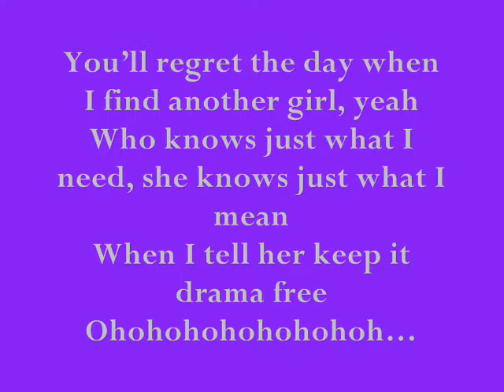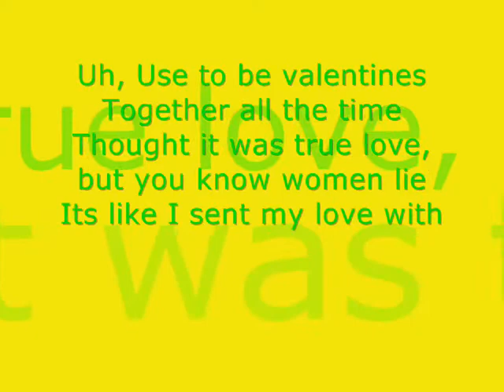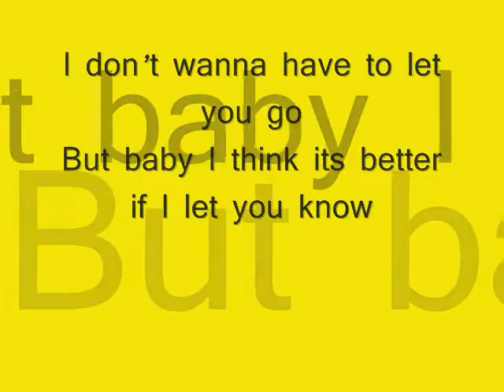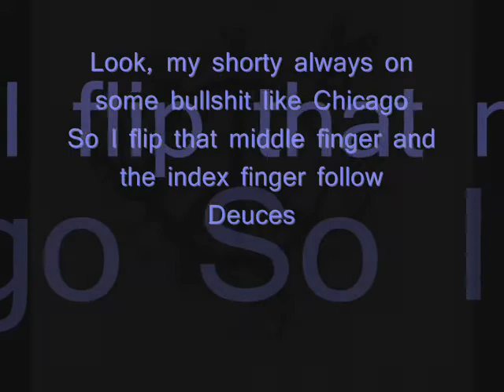Chris Brown Feat Tyga & Kevin McCall - Deuces (LYRICS)